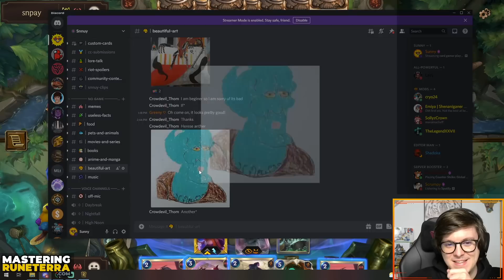KATARINA & MISS FORTUNE ARE BACK!! Rally & Free Attack - Legends of Runeterra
Katarina Miss Fortune Drakehound Bullet Hell

00:00 Game 1
03:51 Game 2
14:53 Game 3
23:15 Game 4
29:30 Game 5
37:17 Game 6

I try to make educational and entertaining videos for Legends of Runeterra with new decks every day. I only include the most intense and interesting games against meta decks to help you learn how to use your cards against them. That, or hilarious meme matches.

Credit to VanQProductions for the intro!